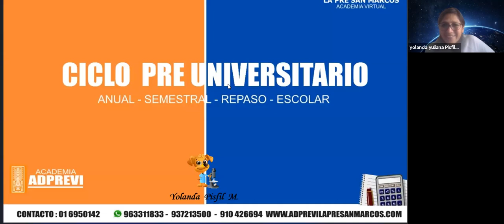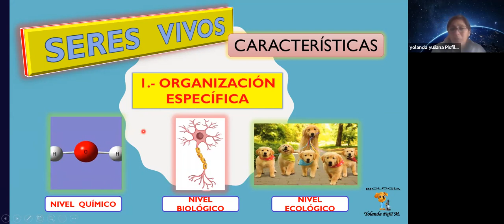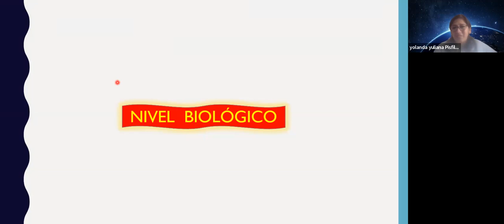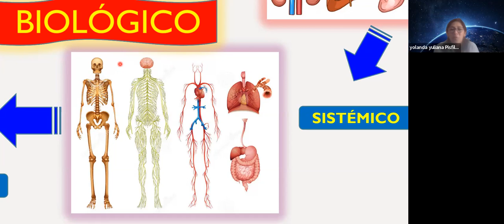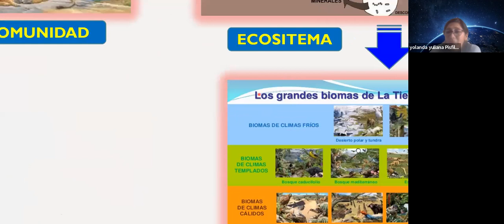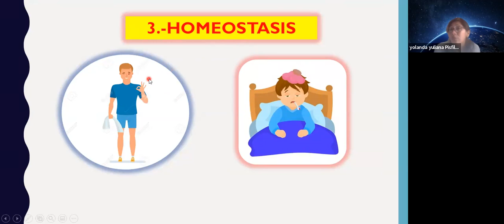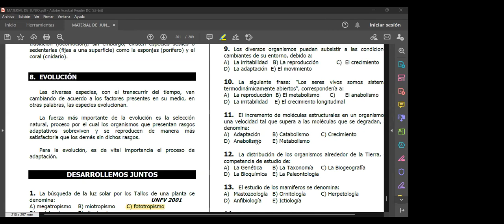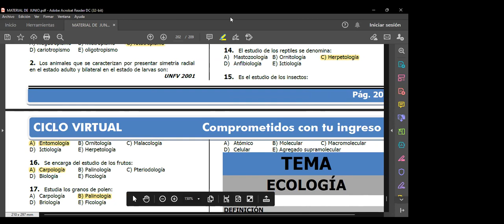BIOLOGÍA 17/06 - TURNO MAÑANA